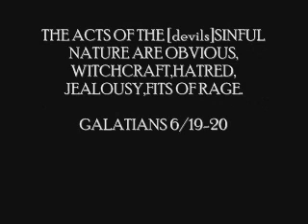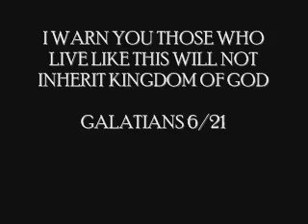WITCHCRAFT [DEVILS WORK]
DO NOT ENTER!